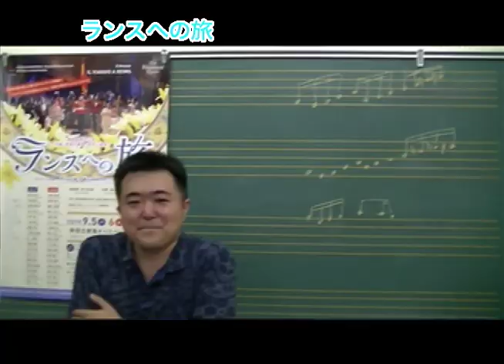藤原歌劇団公演（共催：新国立劇場・東京二期会）「ランスへの旅」稽古場MOVIE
2019年9月5日（木）・6日（金）・7日（土）・8日（日）14:00
新国立劇場オペラパレス

ロッシーニ作曲　オペラ全１幕〈字幕付き原語上演〉
G.Rossini：IL VIAGGIO A REIMS　Opera in 1 act in Original Language

総監督：折江忠道　General Artistic Director : Tadamichi ORIE
指揮：園田隆一郎　Conductor : Ryuichiro SONODA
演出：松本重孝　Stage Director : Shigetaka MATSUMOTO

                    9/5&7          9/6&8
コリンナ：砂川涼子／光岡暁恵
Corinna：Ryoko SUNAKAWA / Akie MITSUOKA

メリベーア侯爵夫人：中島郁子／富岡明子
La Marchesa Melibea：Ikuko NAKAJIMA / Akiko TOMIOKA

フォルヴィル伯爵夫人：佐藤美枝子／横前奈緒
La Contessa Folleville：Mieko SATO / Nao YOKOMAE

コルテーゼ夫人：山口佳子／坂口裕子
Madama Cortese：Yoshiko YAMAGUCHI / Yuko SAKAGUCHI

騎士ベルフィオーレ：中井亮一／糸賀修平
Il Cavalier Belfiore：Ryoichi NAKAI / Shuhei ITOGA

リーベンスコフ伯爵：小堀勇介／山本康寛
Il Conte di Libenskof：Yusuke KOBORI / Yasuhiro YAMAMOTO

シドニー卿：伊藤貴之／小野寺 光
Lord Sidney：Takayuki ITO / Hikaru ONODERA

ドン・プロフォンド：久保田真澄／押川浩士
Don Profondo：Masumi KUBOTA / Hiroshi OSHIKAWA

トロンボノク男爵：谷 友博／折江忠道
Il Barone di Trombonok：Tomohiro TANI / Tadamichi ORIE

ドン・アルヴァーロ：須藤慎吾／上江隼人
Don Alvaro：Shingo SUDO / Hayato KAMIE

ドン・プルデンツィオ：三浦克次／田島達也
Don Prudenzio：Katsuji MIURA / Tatsuya TAJIMA

ドン・ルイジーノ：井出 司／曽我雄一
Don Luigino：Tsukasa IDE / Yuichi SOGA

デリア：楠野麻衣／中井奈穂
Delia：Mai KUSUNO / Nao NAKAI

マッダレーナ：牧野真由美／髙橋未来子
Maddalena：Mayumi MAKINO / Mikiko TAKAHASHI

モデスティーナ：丸尾有香／田代直子
Modestina：Yuka MARUO / Naoko TASHIRO

ゼフィリーノ：山内政幸／有本康人
Zefirino：Masayuki YAMAUCHI / Yasuto ARIMOTO

アントーニオ：岡野 守／田村洋貴
Antonio：Mamoru OKANO / Hiroki TAMURA

合唱：藤原歌劇団合唱部／新国立劇場合唱団／二期会合唱団
Fujiwara Opera Chorus Group / New National Theatre Chorus / Nikikai Chorus Group
管弦楽：東京フィルハーモニー交響楽団
Tokyo Philharmonic Orchestra